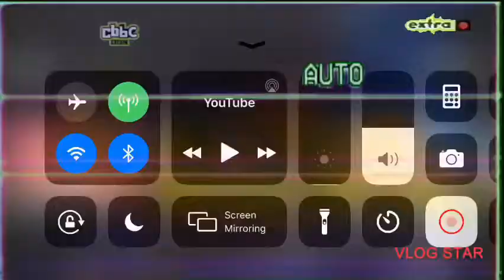Monster buster club on CBBC UK (March/15/2009 rare(VHS capture)